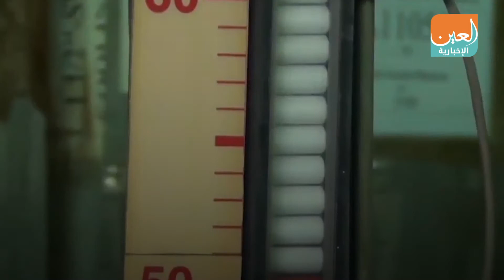مركز جديد وأنشطة مستمرة.. إيران تواصل تسليح البرنامج النووي